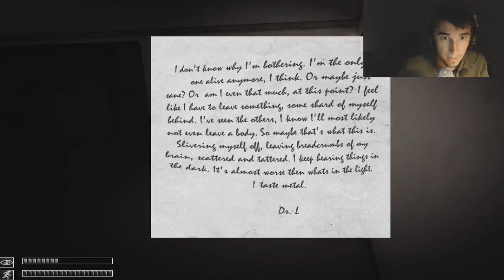Let's Play SCP Containment Breach Part 1: I ALREADY DIED!?!?!?!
In this episode, we venture into SCP Containment, and try to escape ...ENJOY!!!